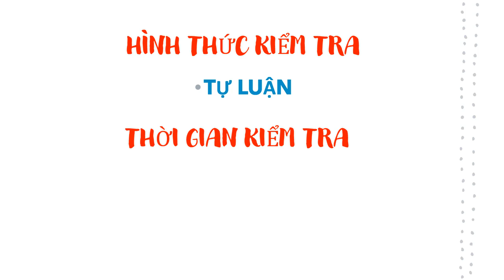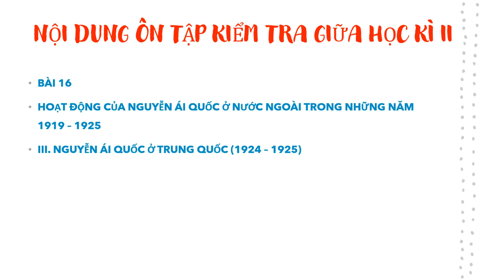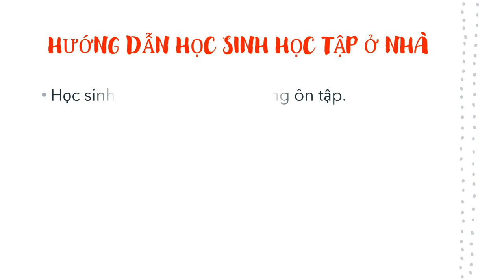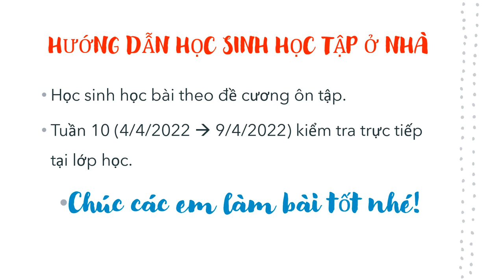LỊCH SỬ 9 - ÔN TẬP KIỂM TRA GIỮA HỌC KỲ 2 (2021-2022)